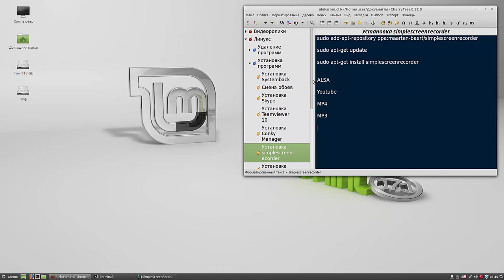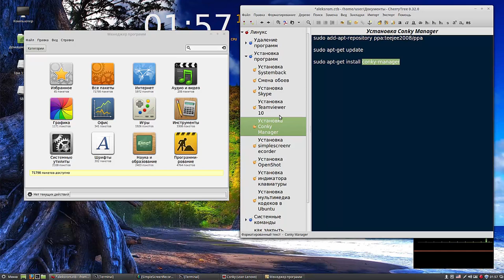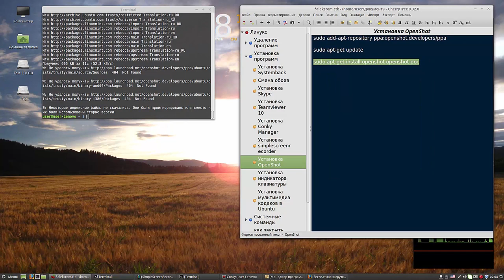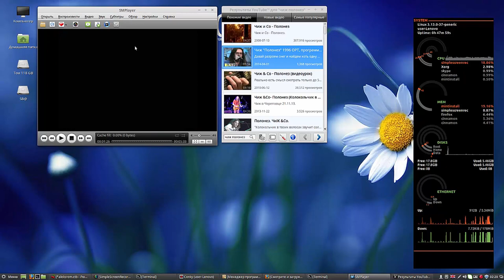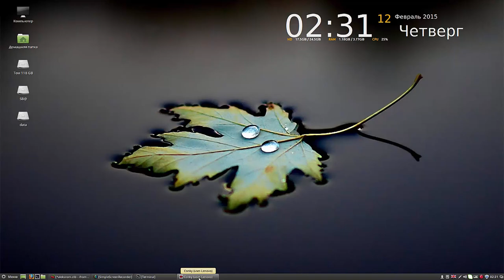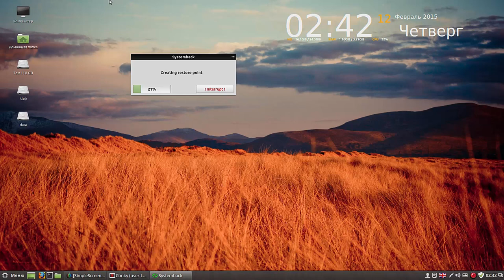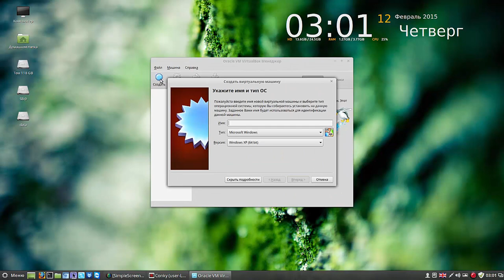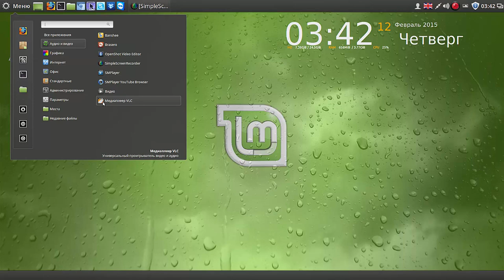Linux Mint Cinnamon 17.1 64 bit Установка дополнительных программ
Мой сайт Linux Mint Cinnamon 17.1 64 bit Установка дополнительных программ